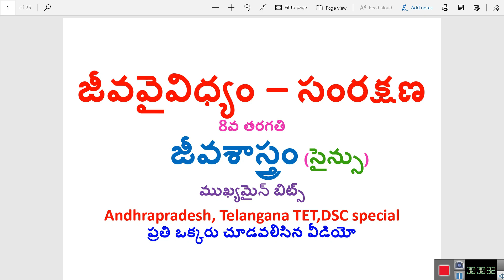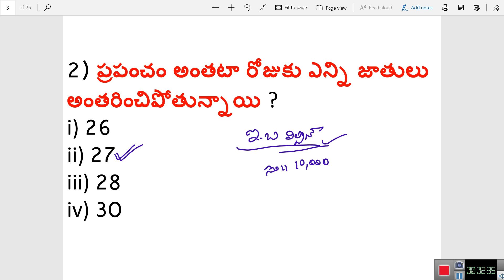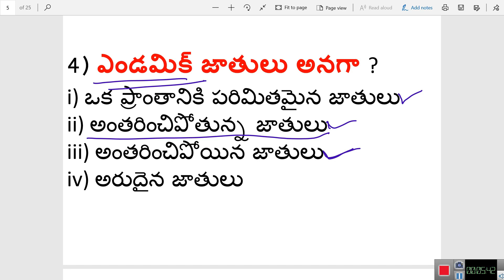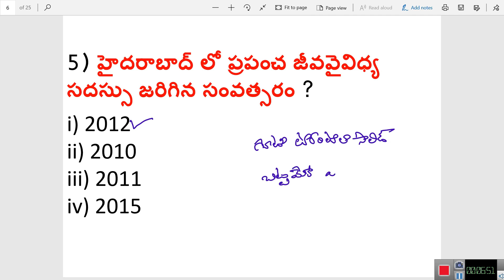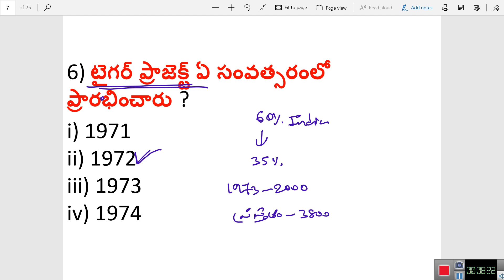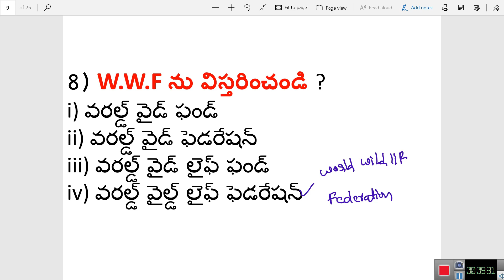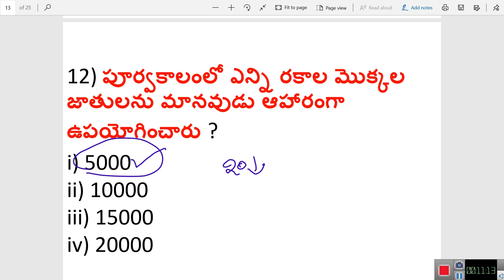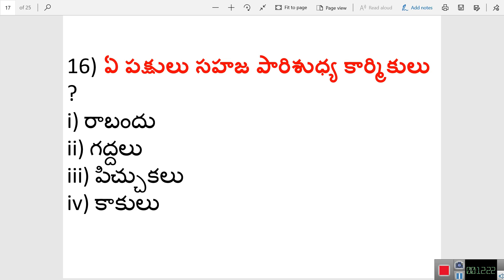జీవ వైవిధ్యం || 8th Class Biology TET,DSC,TRT,APPSC,TSPSC,RRB,NTPC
Science subjects include Physics, Chemistry, Botany, Zoology
panchayathi secratry
general science in telugu bits,
general science in telugu for grama sachivalayam,
general science in telugu rrb,
general science in telugu class,
general science in telugu for competitive exams,
rrb group d general science in telugu,
rrb je general science in telugu,
general knowledge about science in telugu,
general science and life science in telugu,
rrb ntpc general science in telugu
విజ్ఞాన శాస్త్రం అంటే ఏమిటి 8వ తరగతి సైన్సు ముఖ్యమైన్ బిట్స్ Andhrapradesh, Telangana TET,DSC special ప్రతి ఒక్కరు చూడవలిసిన వీడియో

APTET2020,
AP DSC 2020,
TS TET,
TS DSC,
DSC2020.
TET2020,
BIOLOGY IN TELUGU

what is science in telugu,
what is science definition,
what is science fiction,
what is science answer,
what is science all about,
what is science and scientific method,
what is science about,
what is science biology,
what is science book,
what is science by krishna academy,
what is science by abdul kalam,
what is science class 8,
what is science class 6,
what is science communication,
what is science computer,
what is science class 4,
what is science day,
what is science explain,
what is science education,
what is science for class 8,
what is science grade 5,
what is science lesson 8th class,
what is science management,
what is science middle school,
what is food science and nutrition,
what is science of psychology,
what is science philosophy,
what is science project work,
what is science practical,
what is science question,
what is science question answer,
what is science short answer,
what is science youtube,
what is life science 7th grade,
what is science 8th class,
what is science 8th class biology,
what is science 8th class biology notes,
what is science 8th grade